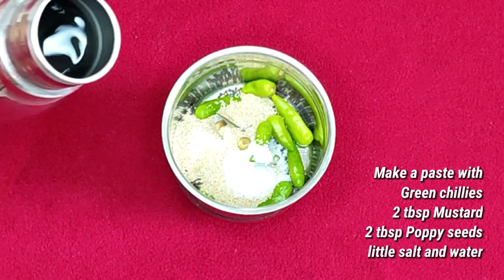ডাটা চচ্চড়ি রেসিপি/Data Chorchori recipe/Bengali vegetarian recipe Chorchori@ppdeasycooking2478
ডাটা চচ্চড়ি রেসিপি/Data Chorchori recipe/Bengali pure vegetarian recipe data Chorchori‎/Katowar data Chorchori recipe